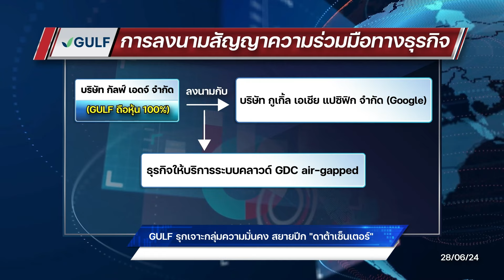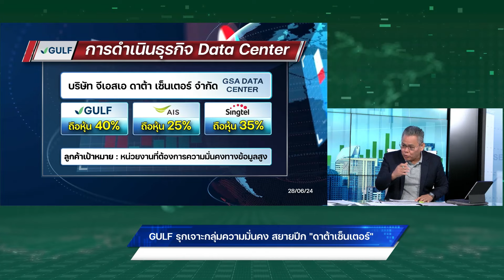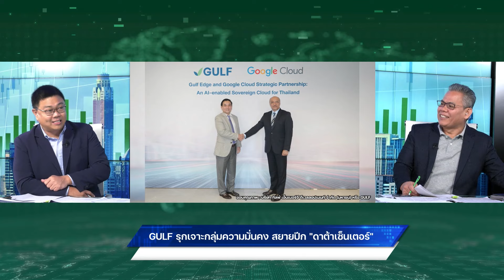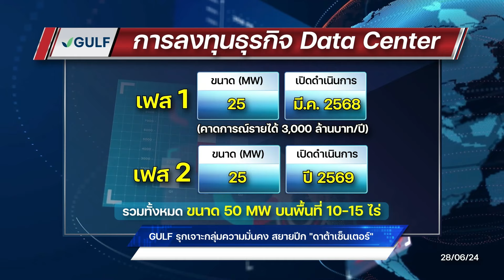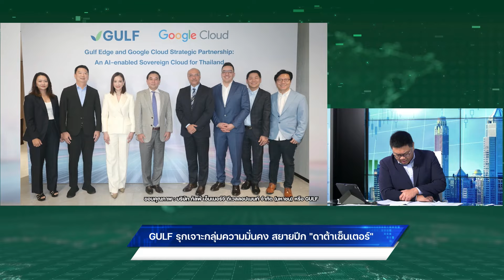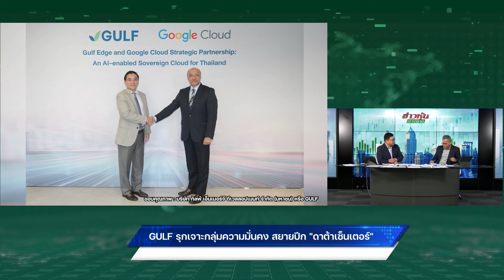EGCO ไฟมะกัน-ลาว..หนุนกำไรกระฉูด.!